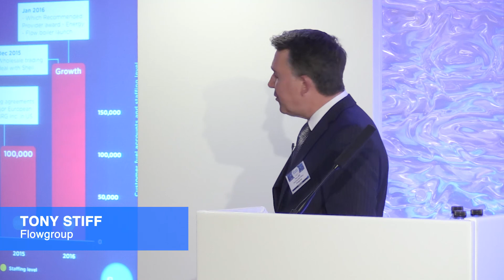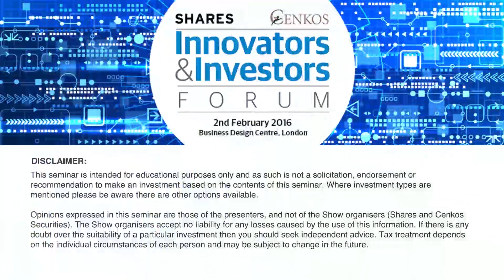Tony Stiff, CEO of Flowgroup (FLOW) at SHARES Innovators and Investors Forum 2016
Flowgroup is an energy services business with a successful and growing home energy arm and a game changing technology platform providing the world’s first affordable electricity-generating boiler. The Flow boiler generates low cost, low carbon electricity as it uses gas to heat a home, reducing electricity bills by 50% and household carbon emissions by up to 20%. It’s designed to become the leading domestic heating technology worldwide and is the centrepiece of a product strategy that will include other innovative heating products and a range of connected home products, giving the Group access to three markets (energy, heating and the connected home) with huge potential.